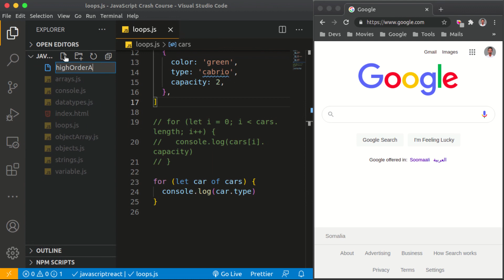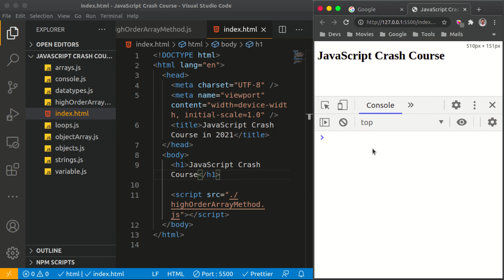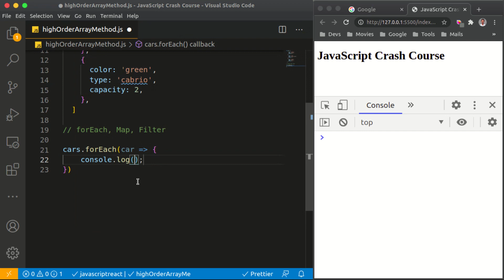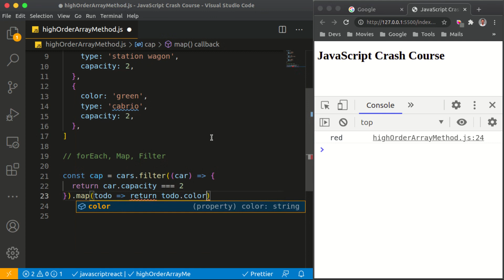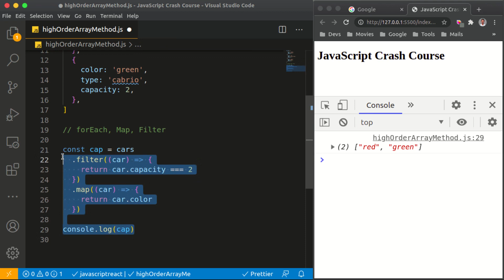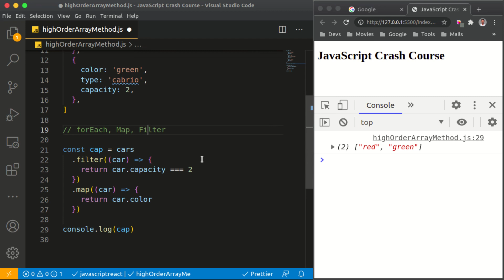JavaScript Crash Course In Somali - 10 - High Order Array Methods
Ku soo dhowow JavaScript bilow ah! Taxanahan waxaan ku bari doonaa Modern JavaScript (JS). Taxanahan waxaa loogu talagalay cid waliba ee  rabta inay barato JavaScript. Waxaan si guud u daboolayaa dhammaan wax waliba ee aad ugu baahan tahay Modern JavaScript.